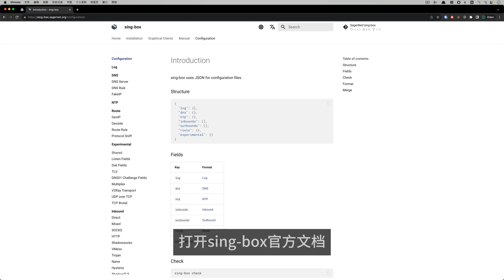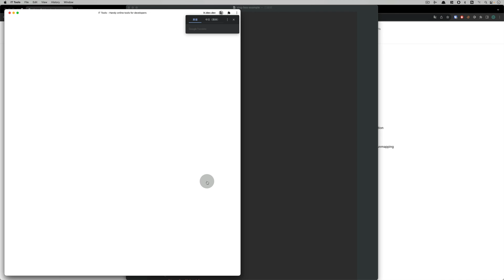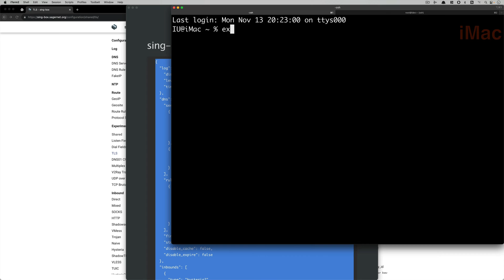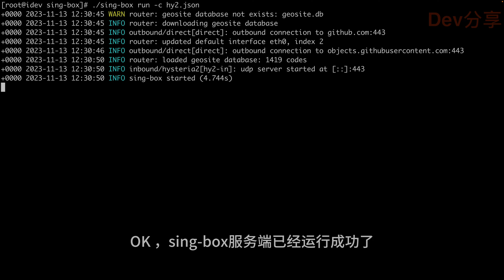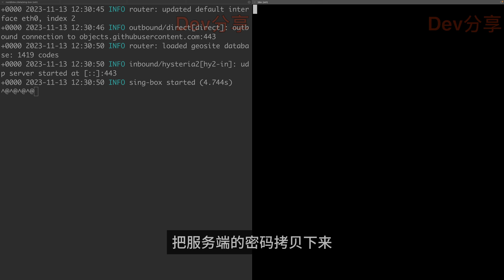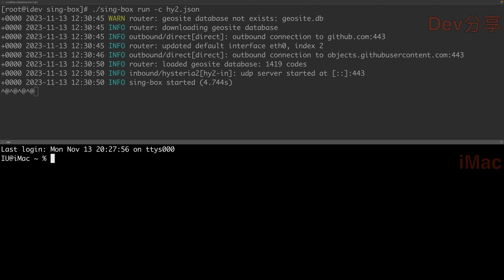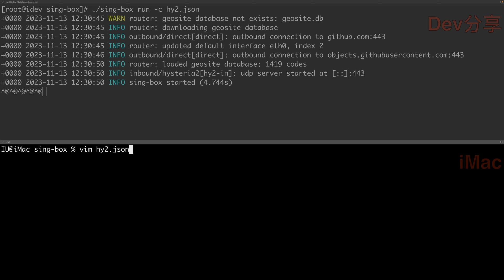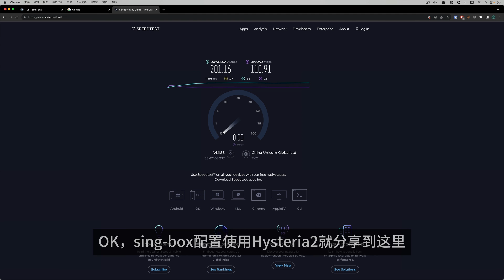hysteria2协议 sing-box配置使用 | hysteria2 一般都是配合其他代理内核使用，而sing-box是一个不错的选择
本期视频分享hysteria2 sing-box实现的配置使用，通过sing-box使用hysteria2比原生hysteria2要方便不少，推荐新手通过sing-box客户端来使用hysteria2。
而且就目前我无法通过原生hysteria2跑出理想的速度，但是令我意外的是，sing-box跑出的结果比原生的要好很多。

成为Dev分享YT会员还有赞助我❤️

时间线
00:00 前言
00:34 服务端配置
04:04 客户端配置
07:20 测试&测速